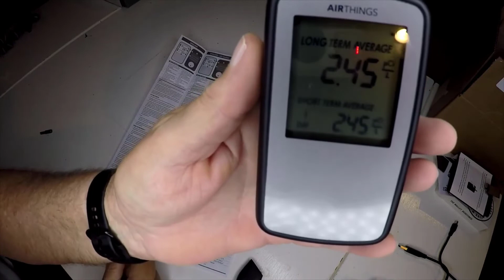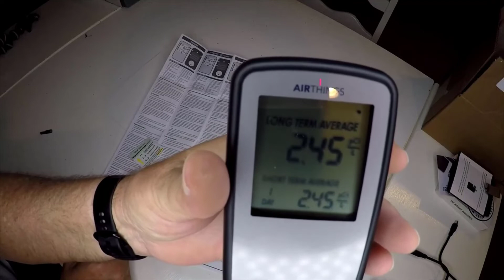Airthings Corentium Home Radon Detector 223 Portable - Review 2022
[Airthings Corentium Home Radon Detector 223 Portable, Lightweight, Easy-to-Use]
+ FIRST OF ITS KIND: The first battery-operated, digital radon detector. Monitor your home without the need for an outlet.
+ LONG TERM MONITORING: Monitor for cancer-causing radon gas. Long term monitoring is necessary as radon levels fluctuate daily.
+ BE IN CONTROL: Take action if your radon levels are high. Know if your improvements have worked by checking the short term, on-screen readings.
+ RADON REPORT: Generate a radon self-inspection report easily, whenever you need it.
+ FAST RESULTS: On-screen results show both long and short term readings, for a quick overview of your radon levels.